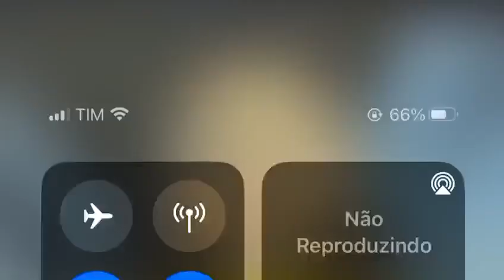Super Mario - Ciganinha